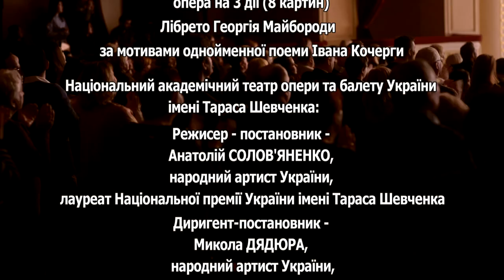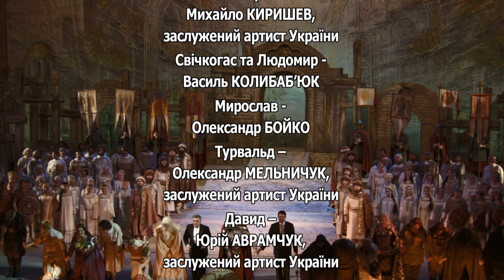"ЯРОСЛАВ МУДРИЙ" Георгій Майборода/ "YAROSLAV THE WISE" Georgiy Maiboroda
Опера на 3 дії.
Лібрето Георгія Майбороди за однойменною драматичною поемою Івана Кочерги.

Диригент-постановник: Микола ДЯДЮРА
Режисер-постановник: Анатолій СОЛОВ’ЯНЕНКО
Хормейстер-постановник: Лев ВЕНЕДИКТОВ
Художник-постановник: Тадей РИНДЗАК
Художник: Михайло РИНДЗАК
Художник костюмів: Наталія КУЧЕРЯ
Балетмейстер-постановник: Аніко РЕХВІАШВІЛІ

У партіях:
Ярослав Мудрий, великий князь Київський - Сергій МАГЕРА
Інгігерда, його дружина - Вікторія ЧЕНСЬКА
Єлизавета, їх дочка - Ольга ФОМІЧОВА
Анна, їх дочка - Наталя КИСЛА
Гаральд, витязь Норвезький - Петро ПРИЙМАК
Микита, чернець-художник - Сергій ПАЩУК
Сильвестр, вчений чернець - Тарас БЕРЕЖАНСЬКИЙ
Свічкогас, чернець-переписувач - Василь КОЛИБАБ’ЮК
Журейко, муляр - Дмитро КУЗЬМІН
Людомир, старий селянин - Василь КОЛИБАБ’ЮК
Милуша, його дочка - Наталя НИКОЛАЇШИН
Джемма, дівчина з Сицилії - Анжеліна ШВАЧКА
Мирослав, київський боярин - Олександр БОЙКО
Дівчина - Ольга МАТУШЕНКО
Давид - Юрій АВРАМЧУК
Ратибор - В’ячеслав БАЗИР
Стемир - Сергій СКУБАК
Ульф, варяг - Михайло КІРІШЕВ
Турвальд, варяг - Олександр МЕЛЬНИЧУК

Хор та симфонічний оркестр Національної опери України під орудою Миколи Дядюри

Національна опера України - 2017